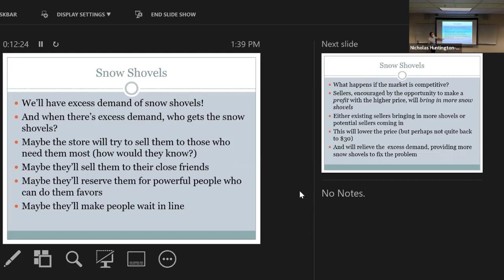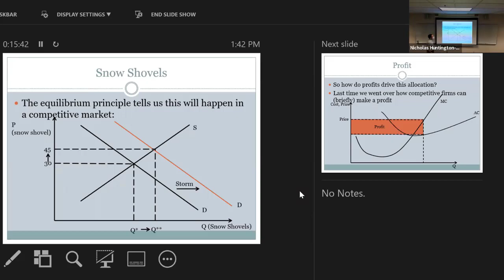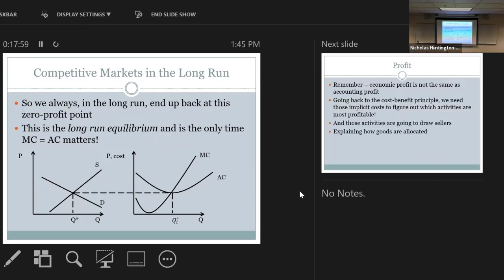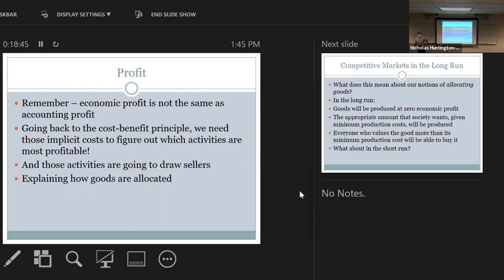Markets Allocating Stuff (Principles of Microeconomics Week 4 Part 3b)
This series of videos will be the content of my upcoming Principles of Microeconomics course at Seattle University. You'll get the full course, with in-class video and lecture. Videos are edited to add annotation and skip gaps (or class activity time), but only lightly. This course is meant to be accompanied by A Step-by-Step Guide to the Principles of Microeconomics ), the CORE-econ textbook ), and (optionally) various Planet Money podcast episodes. See below for a recommended reading list.

This video shows how we'll be going over some of the implications of not letting a market allocate stuff.

Reading list for Week 4:

Core-Econ 7.2, 7.3, 7.6
Step-by-Step 5.a-5.c
Step-by-Step 6.a-6.g